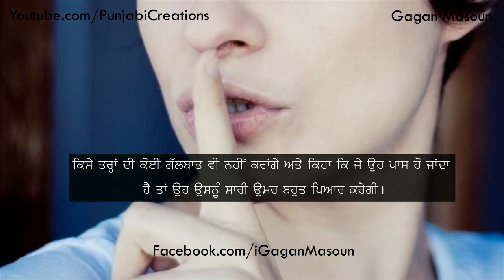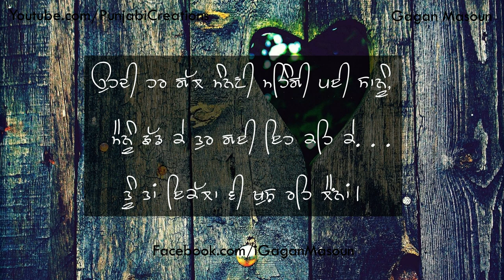Best Heart Touching Love Story Video in Punjabi That Will Make You Cry | Gagan Masoun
Best heart touching love story in Punjabi language that'll leave you teary eyed, a very romantic love story that end in a tragedy! See yourself after watching this short 1:46 minute sad love heart breaking story.

Cheers,
Gagan Masoun

most inspiring videos in Punjabi
most inspiring videos for students in Punjabi
most motivating speech in Punjabi
most motivational videos in in Punjabi
most popular motivational videos in Punjabi
best inspirational video in Punjabi
most inspirational video
most motivating speech